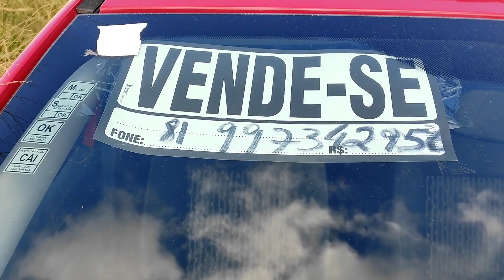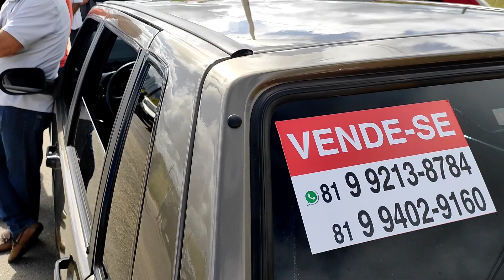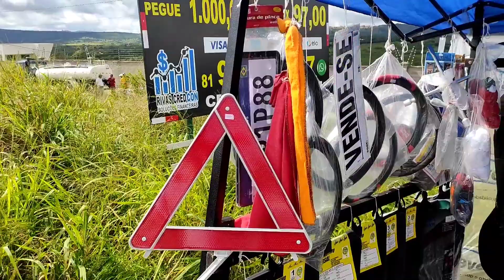feira de carro em Caruaru os melhores preços.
Claro! Aqui está uma descrição para um vídeo com o tema "Feirão de Carros":

[Intro do vídeo]
[Imagens animadas mostrando logotipo do feirão de carros e animações relacionadas a automóveis]

Narrador(a): Bem-vindo(a) ao empolgante Feirão de Carros, o evento automobilístico mais aguardado do ano! Prepare-se para uma experiência incrível, repleta de oportunidades para encontrar o carro dos seus sonhos a preços imperdíveis.

[Cenas mostrando a agitação do feirão, com pessoas caminhando e explorando os diferentes estandes]

Narrador(a): Este feirão é o lugar ideal para quem está em busca de um novo veículo. Com uma variedade impressionante de marcas, modelos e estilos, você encontrará tudo o que precisa em um único local.

[Cenas de carros de diferentes marcas e modelos sendo exibidos e detalhados]

Narrador(a): De sedans elegantes a SUVs espaçosos, de esportivos velozes a carros compactos, há opções para todos os gostos e necessidades. Os principais fabricantes estão presentes, oferecendo seus veículos mais recentes e tecnologicamente avançados.

[Cenas mostrando vendedores atenciosos e especialistas explicando recursos dos carros aos interessados]

Narrador(a): Os vendedores altamente capacitados estão prontos para ajudá-lo(a) a explorar todas as características e benefícios de cada veículo. Eles responderão a todas as suas perguntas e fornecerão orientações personalizadas para ajudá-lo(a) a fazer a melhor escolha.

[Cenas de test drives emocionantes, com pessoas dirigindo diferentes carros]

Narrador(a): Mas não é só isso! No Feirão de Carros, você terá a oportunidade de fazer test drives emocionantes. Sinta a potência dos motores, experimente o conforto dos assentos e descubra como cada carro se adapta ao seu estilo de vida.

[Cenas de pessoas satisfeitas assinando contratos de compra]

Narrador(a): E o melhor de tudo, com as ofertas especiais do feirão, você poderá adquirir o carro dos seus sonhos com descontos incríveis. São condições exclusivas de financiamento, bônus especiais e vantagens adicionais para tornar sua compra ainda mais vantajosa.

[Cenas de pessoas felizes, dirigindo seus novos carros]

Narrador(a): No Feirão de Carros, você não apenas encontrará o carro perfeito, mas também fará parte de uma comunidade apaixonada por automóveis. Faça parte desse evento emocionante e saia dirigindo o carro dos seus sonhos.

[Conclusão do vídeo com logotipo do feirão de carros e informações sobre data, horário e local]

Narrador(a): Não perca o Feirão de Carros! Marque em seu calendário: [data], [horário], [local]. Esperamos você para viver essa experiência única. Até lá!

[Finalização do vídeo]

Espero que essa descrição seja útil para o seu vídeo sobre o Feirão de Carros!

Certifique-se de escolher hashtags relevantes para o conteúdo específico das suas postagens para alcançar o público certo. Boa sorte!